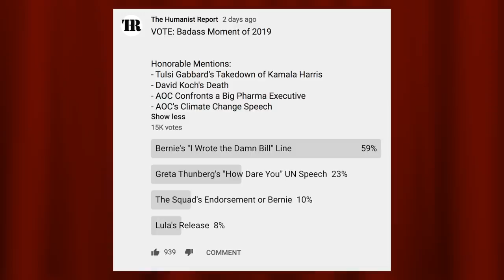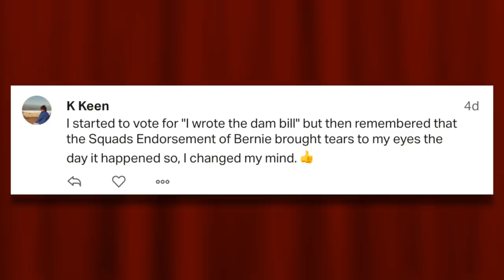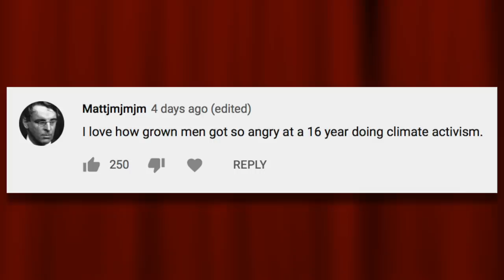What's the Most Badass Moment of 2019? | The Humanist Report Awards